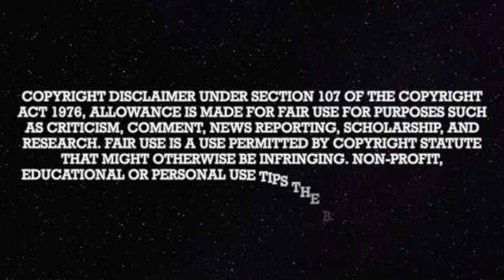The Shanny Files Archive: Rev Gets Chitty Chatty? 11/26/2022